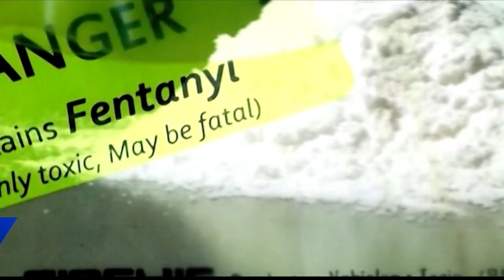Van Zandt County creates Fentanyl Response Task Force after drug allegedly found in local school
After fentanyl was reportedly being sold in at least one Van Zandt County school, District Attorney Tonda Curry held a press conference Wednesday to announce the formation of a new task force.